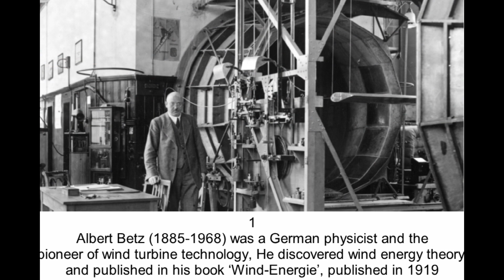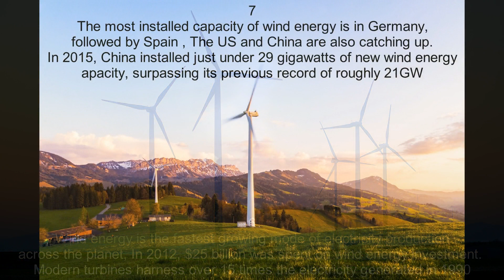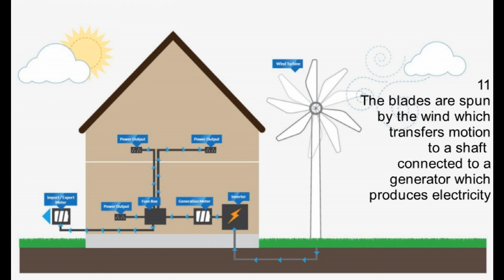11 Amazing Facts About Wind Energy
Wind power or wind energy is the use of wind to provide mechanical power through wind turbines to turn electric generators for electrical power. Wind power is a popular sustainable, renewable source of power that has a much smaller impact on the environment compared to burning fossil fuels.